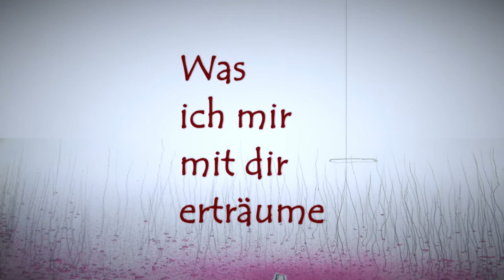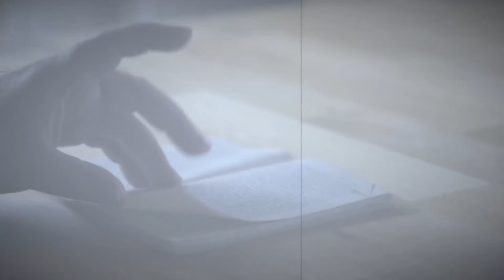Was ich mir mit dir erträume von Armin Rittel Buchtrailer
„Warum ist mein Leben so wie es ist?“ Mit dieser zentralen Frage sieht sich der Protagonist in diesem Roman konfrontiert. Dabei waren die Voraussetzungen für ein sorgloses Leben scheinbar erfüllt: Hans Werther lebt mit seiner attraktiven Frau Sabine und dem gemeinsamen Sohn Philip im Eigenheim am Rand einer fränkischen Großstadt. Was anfangs wie ein perfektes Leben in einem schicken Architektenhaus wirkt, offenbart bald sein wahres Gesicht. Eine schwelende Ehekrise und eine beginnende Midlifecrisis bedrohen die Familie. Beinahe zu spät  beschließt Hans, das Heft des Handelns wieder in die Hand zu nehmen, um seiner Frau, einer Topmanagerin, auf Augenhöhe begegnen zu können. Spätestens als er die Studentin Anna in seinem neu gegründeten Spielwarenladen als Aushilfe anstellt, entwickeln sich die Dinge anders als geplant.
 Ähnlich seinem literarischen Leidensgenossen in „Die Leiden des jungen Werther“ von Johann Wolfgang von Goethe durchlebt Hans die Höhen und Tiefen des Daseins, vom Autor ideenreich in die heutige Zeit geholt.

Das Video wurde von Armin Rittel produziert; die Grafiken von Jens S. gezeichnet. Musik stammt von:

Hier als Remix mit Unterstützung von Hannah R.